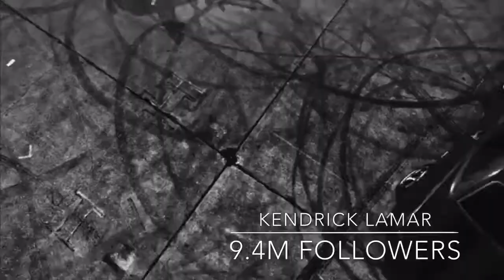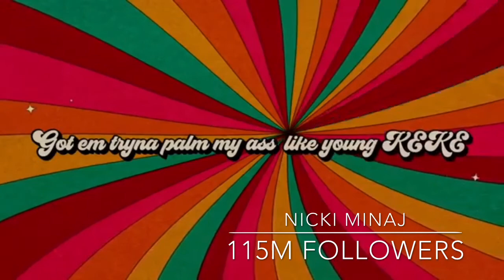Best Rappers By Instagram Followers (2020 Edition)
This is a new series for the channel about musicians and their social media followings. From  Quadeca to Quavo, Lil Tecca to Lil Uzi Vert, Egovert to Eminem, check to see who’s got the largest instagram followings.